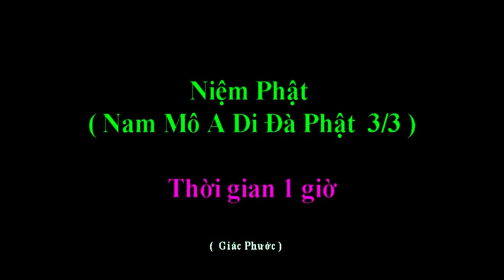Niệm Phật ( Nam Mô A Di Đà Phật 3/3 - Thời gian 1 giờ ) - Giác Phước.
Việc lớn nhất của đời người là niệm Phật cầu sanh Cực Lạc !
Cầu nguyện các chủng dịch bệnh COVID -19 sớm tiêu trừ.
Cầu cho quốc thái dân an . Thế giới hòa bình . Nhân dân an lạc .